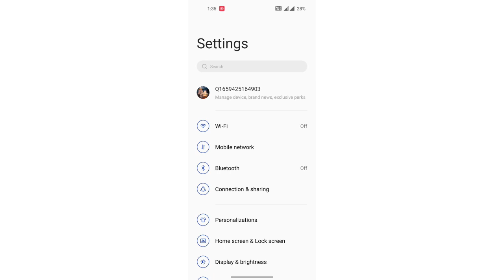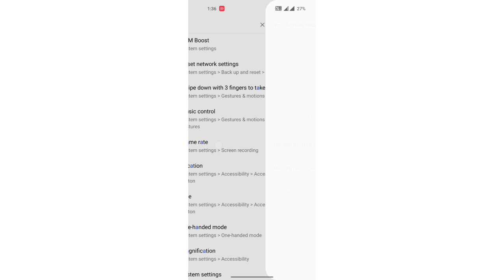screen setting frame rate ke ko on kaise kare OnePlus Ace Racing, screen setting OnePlus Ace Racin